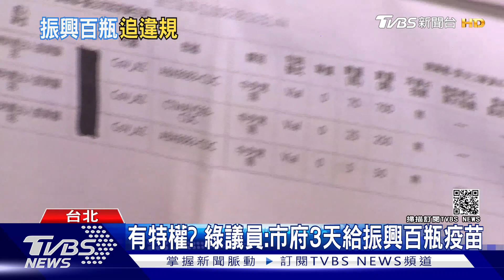有特權? 綠議員:市府3天給振興百瓶疫苗｜TVBS新聞